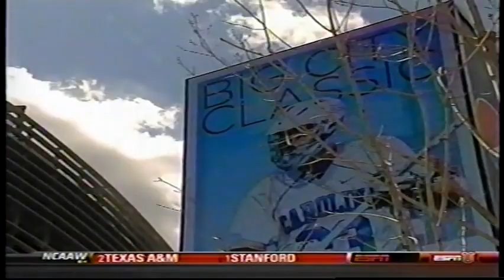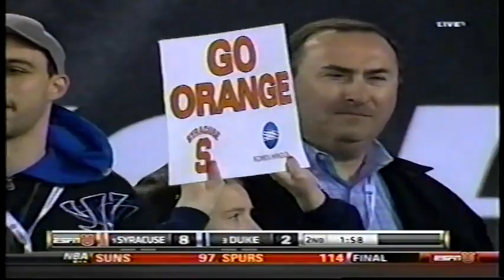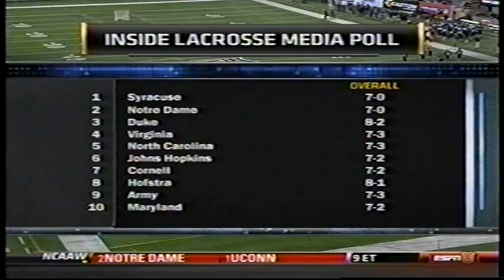Syracuse vs Duke 2011 (Full Game) | Men's Lacrosse